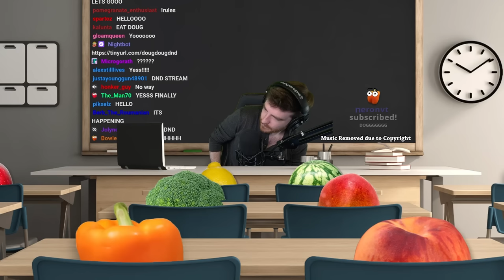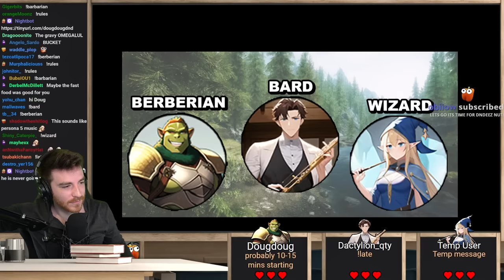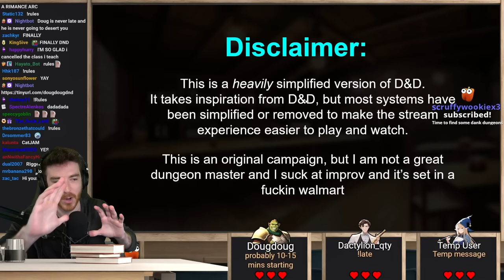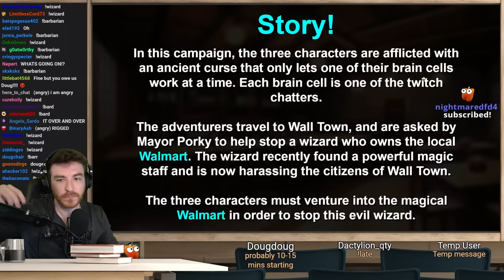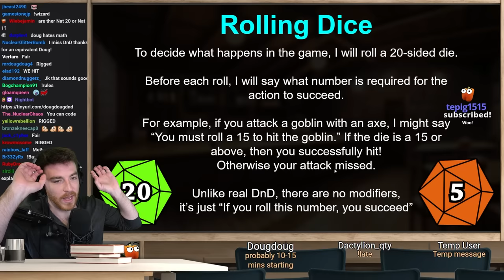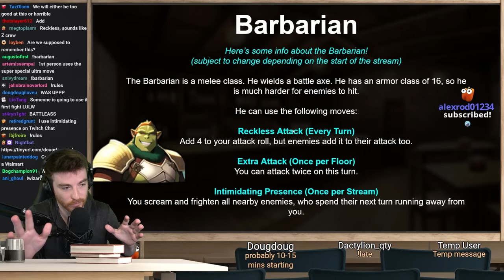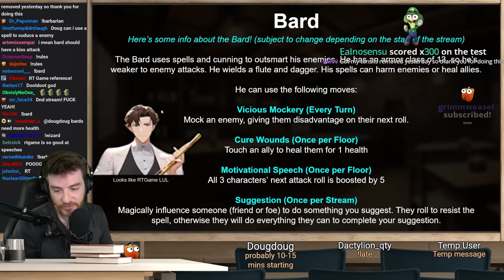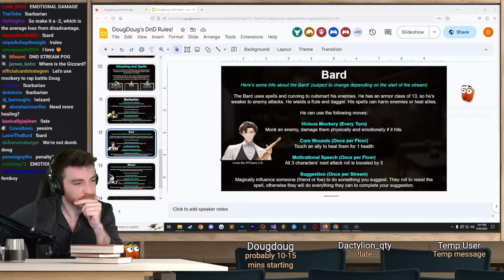Twitch Chat plays Dungeons and Dragons (VOD)